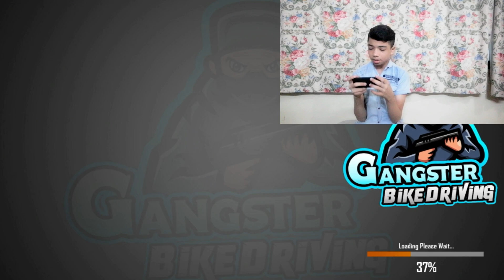I reveled Indian bike driving simulator all cheat codes😀 #1